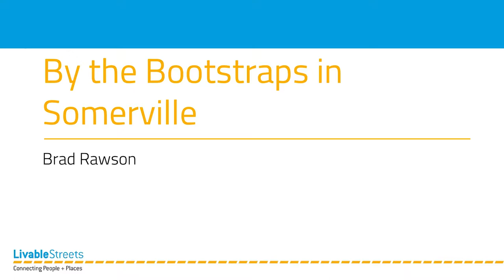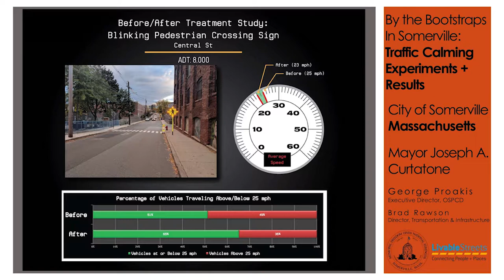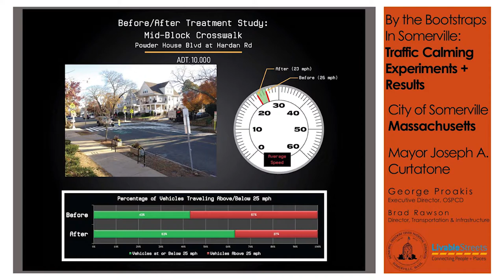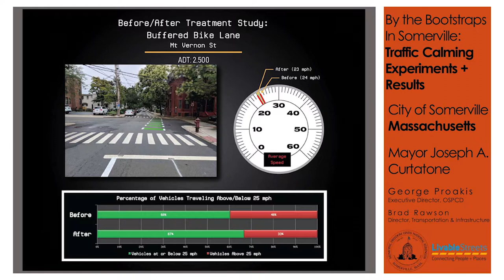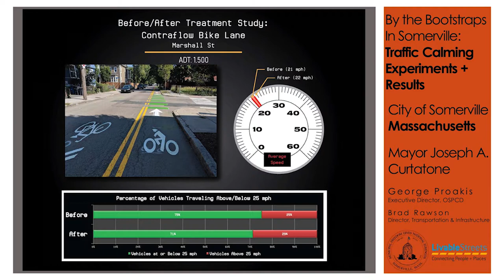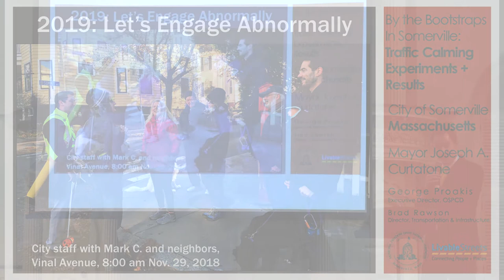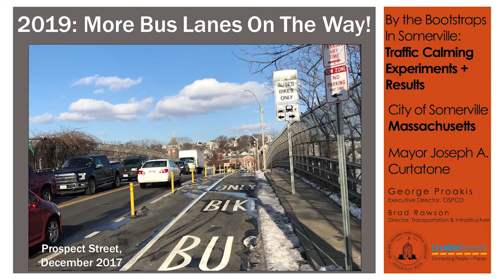2018 Livable Streets 10-in-1: By The Bootstraps in Somerville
Brad Rawson of Somerville shows how to improve safety and reduce speeding with data informed design on a budget.